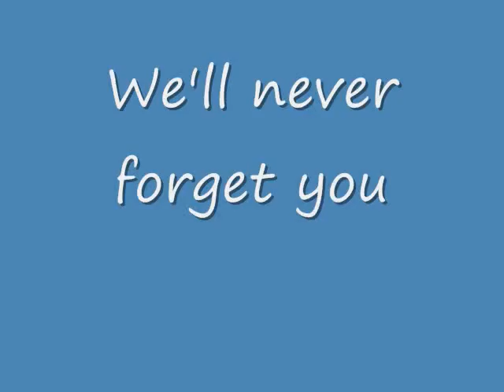Julie Foudy Tribute Video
yayyy another soccer legend :] comment plz :]